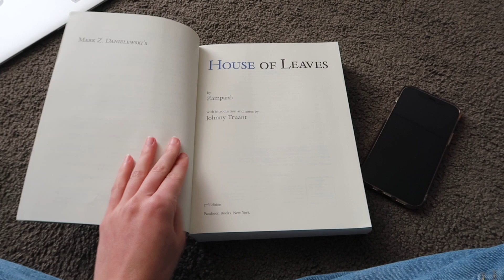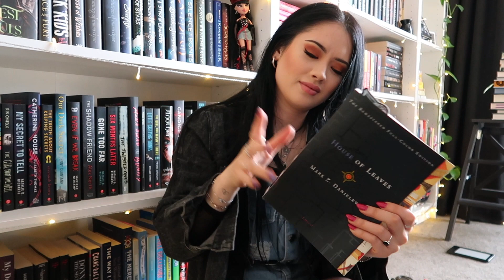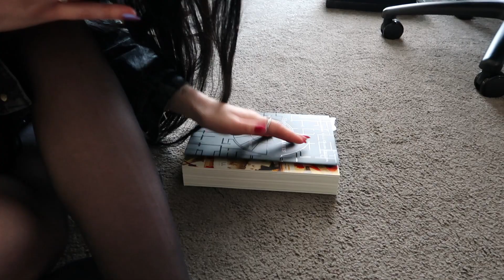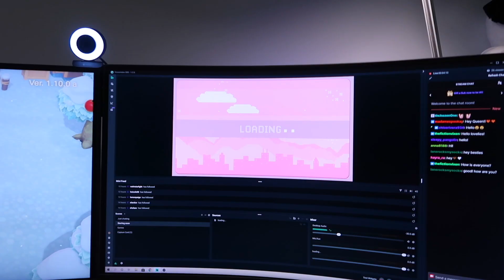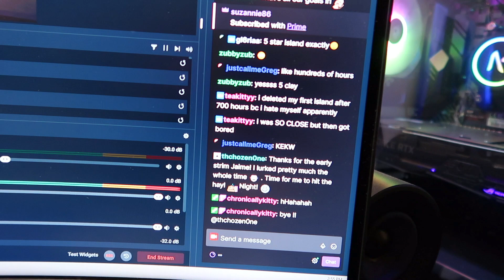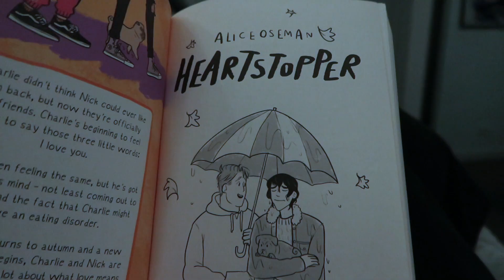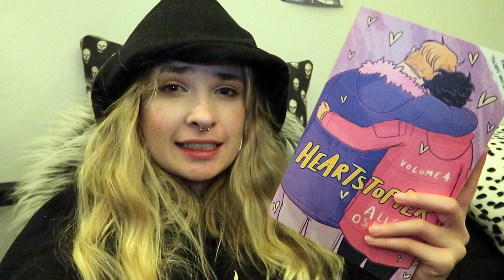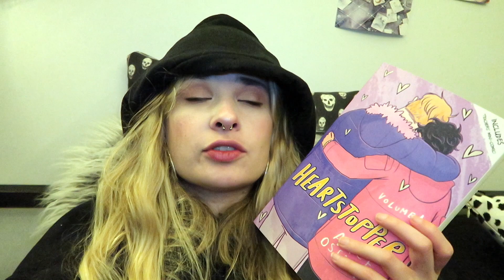i love horror and romance and my friends ✨ weekly reading vlog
✨open me✨

hello!! this week and me and chloe went a bit crazy in lockdown, but i hope you enjoy the vlog!

YESSTYLE: i buy most of my clothes from here! use this link and the code LEOREADS for a discount off cute fashion, skincare, and stationary
EMPOSIA: get super cute and cozy hooded blankets from emposia with this link!